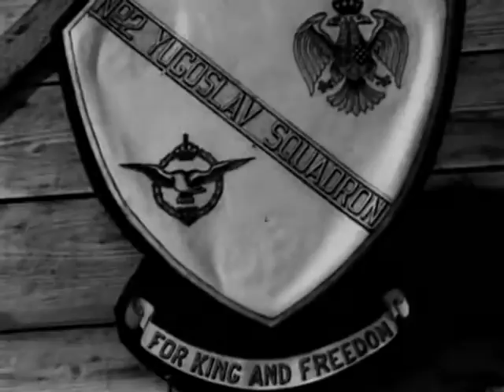No. 2 Yugoslav Squadron attached to No. 230 Squadron RAF 1942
Dornier Do H (export version of Do Kj) seaplanes of No. 2 Yugoslav Squadron (attached to No 230 Squadron RAF) Aboukir, Egypt, in February 1942. Unit disbanded early 1943, crews to RAF units - many pilots to 94 Fighter Squadron RAF with Hurricanes, later Spitfires; and complete bomber crews to 13 and 55 Squadrons RAF with Baltimores, later Bostons, or to USAAF 376th BG with B-24 Liberators as Yugoslav detachment. Compare with two partisan Nos. 351 and 352 "Yugoslav" Squadrons RAF, Balkan Air Force 1944-45.